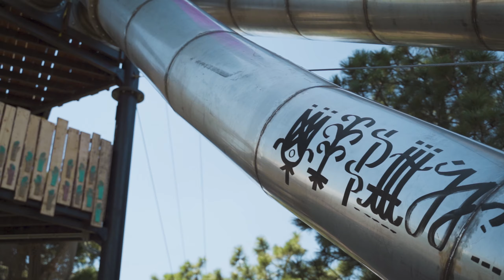Adventure Forest is opening June 3!